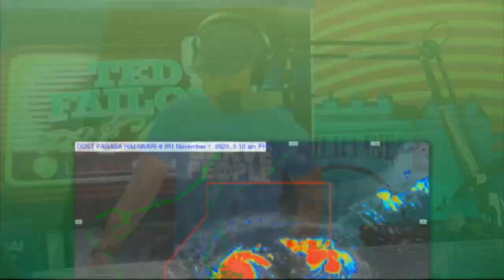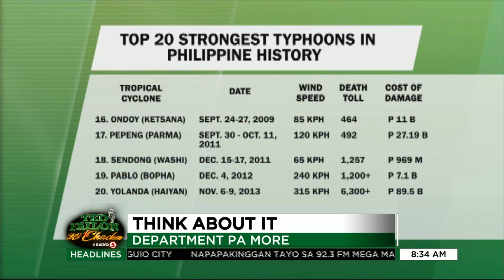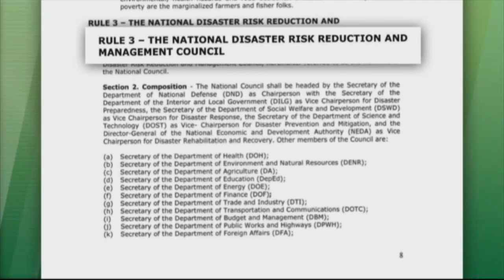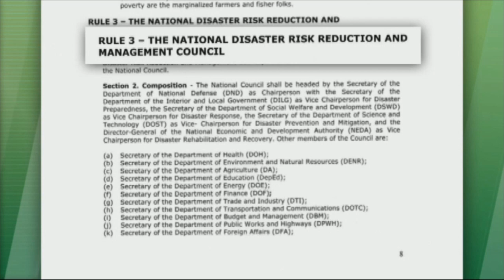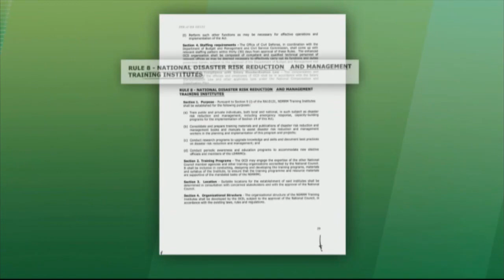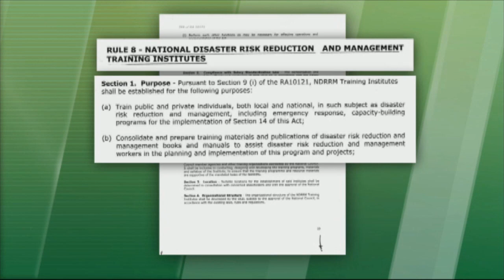Department pa more?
TedFailonandDJChaCha | Kailangan pa ba ng bagong departamento para sa pagtugon sa kalamidad? Iyan ang isyung hinimay ni Ted Failon sa ThinkAboutIt.